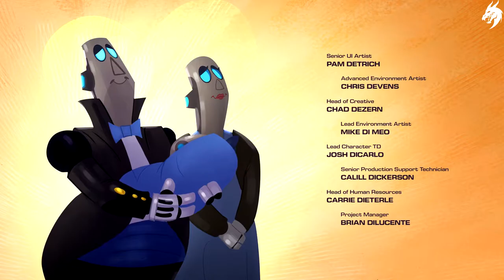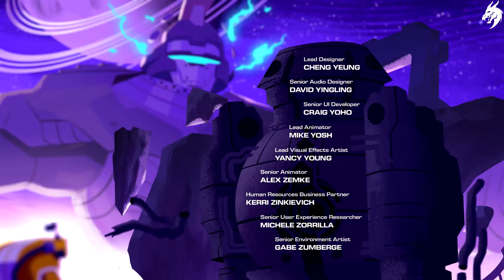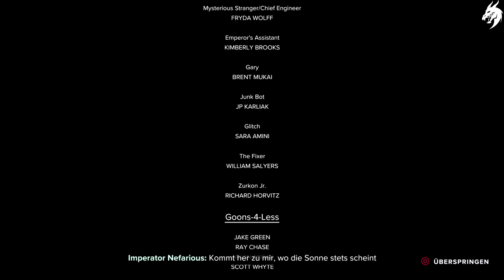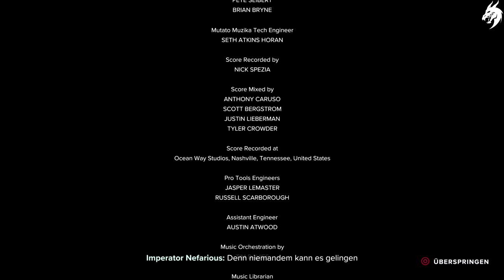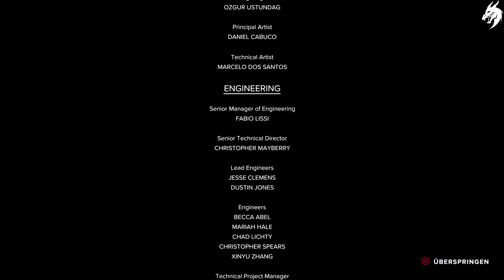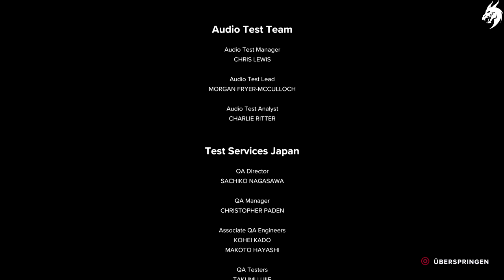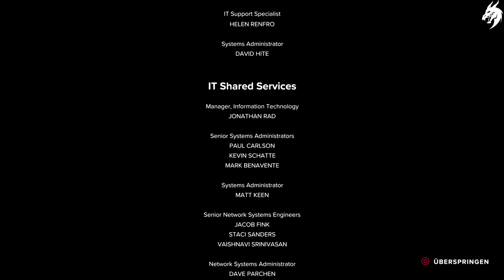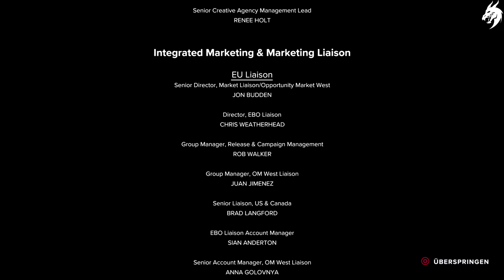Ratchet & Clank: Rift Apart - Part 18 - HD Gameplay - (Deutsch) [ohne Kommentar]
STÜRZE DICH IN EIN INTERDIMENSIONALES ABENTEUER

Ratchet und Clank sind zurück! Hilf ihnen dabei, einen Roboter-Imperator daran zu hindern, dimensionsübergreifende Welten zu erobern – während ihr eigenes Universum als Nächstes auf der Abschussliste steht! Erlebe die Weiterentwicklung des Dream-Teams, denn es bekommt Unterstützung durch Rivet – eine Lombax-Widerstandskämpferin aus einer anderen Dimension.

– Schieß dir deinen Weg nach Hause mit einem Arsenal total verrückter Waffen frei.
– Erlebe die zufälligen Veränderungen durch Dimensionsspalten sowie dynamisches Gameplay.
– Erkunde nie zuvor gesehene Planeten sowie bekannte Lieblingswelten in ihrer Paralleluniversumsversion.